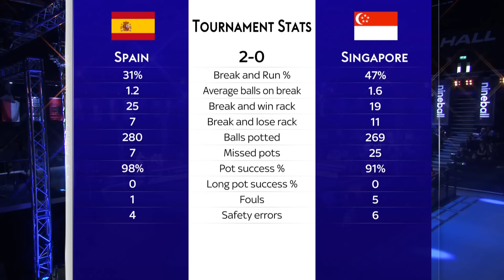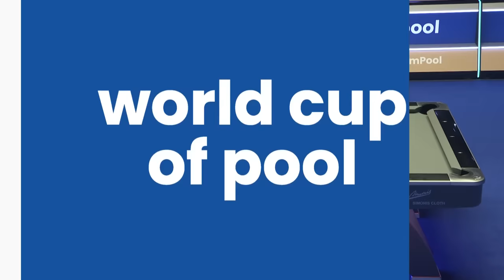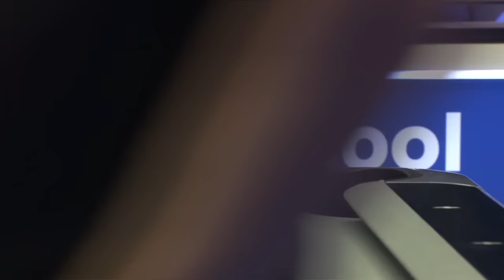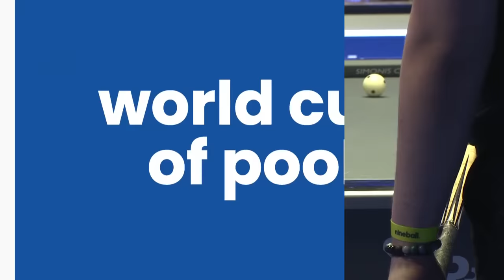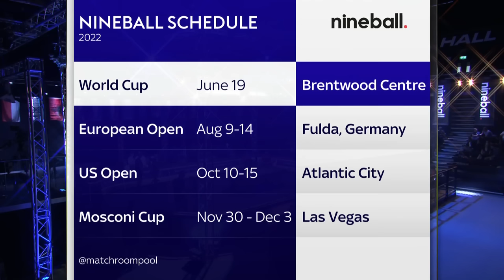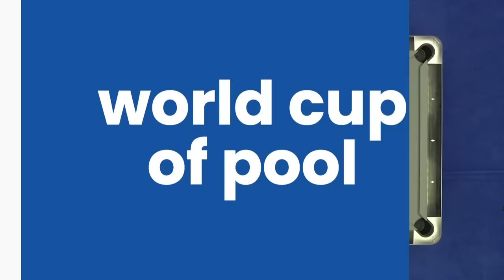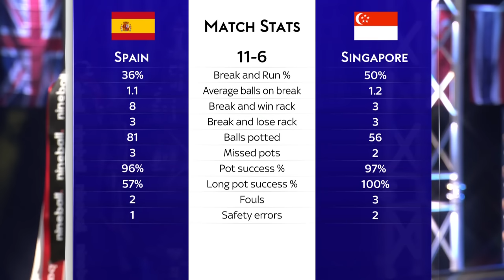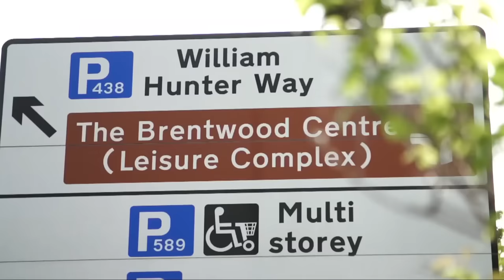FINAL | Spain vs Singapore | 2022 World Cup of Pool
Francisco Sanchez Ruiz and David Alcaide of Spain take on Singapore's Aloysius Yapp and Toh Lian Han in the final of the 2022 World Cup of Pool.

Watch the 2023 World Cup of Pool live on Sky Sports, DAZN, ViaPlay, and Matchroom.Live, June 27-July 2. Head to matchroompool.com for full global broadcast details.